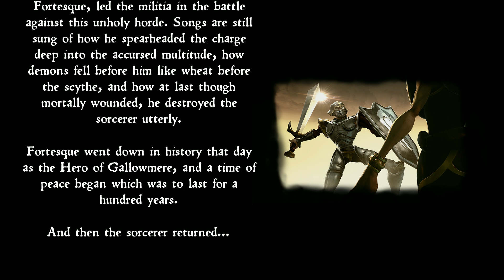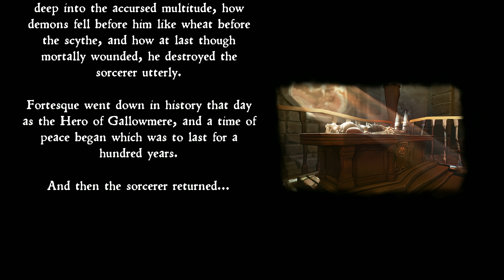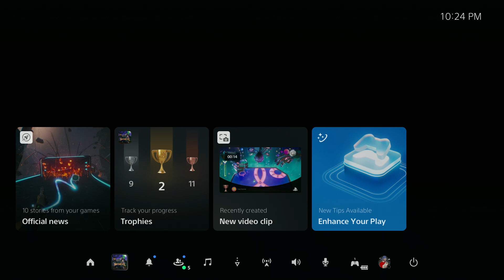MediEvil - EP1 - Spooky Season 2024 Baby!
WE'RE SO BACK BABY! Spookier than ever. Welcome to spooky season 2024. I'm another year spookier, you're all another year easy to scare with such spooky games. Playing 1 of the spookiest games ever created. Hope all of you with weak stomachs are atleast sitting on the toilet as you watch some of the spookiest lets play content you'll ever see! BOO!

This is a Lets Play/Walkthrough of MediEvil for the Playstation 4 recorded/streamed on the Playstation 5 in 1080p 30FPS

– Helldivers 2 – Paper Mario: The Thousand-Year Door – Elden Ring Shadow of the Erdtree